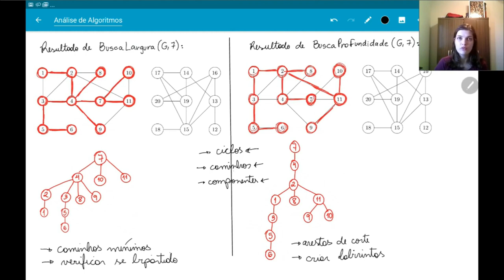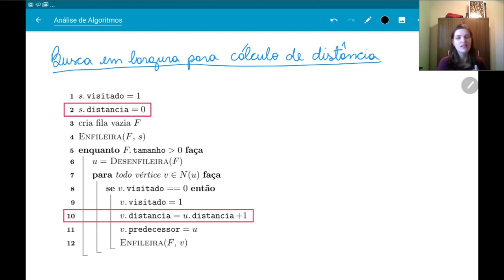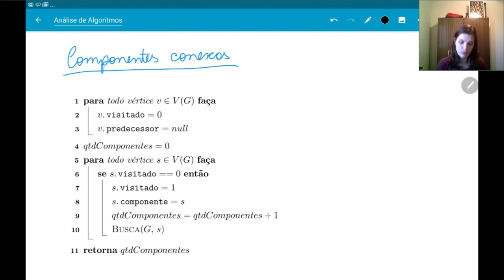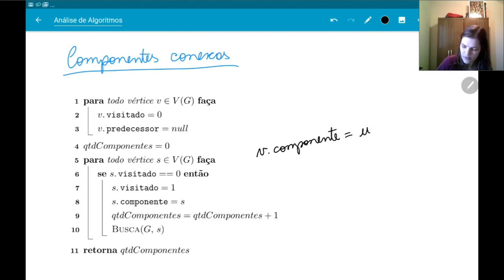Aplicações das buscas em largura e em profundidade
Sobre as diferenças entre as buscas e quais problemas podem ser resolvidos por elas, seja diretamente ou por adaptações nos algoritmos.